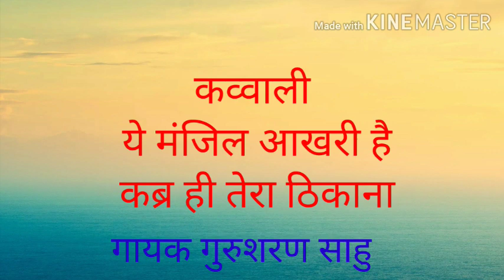कव्वाली पिंजरा खाली गायक गुरशरण साहू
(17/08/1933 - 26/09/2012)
17 वर्ष की अवस्था में आप कबीरपंथ से परिचित हुए। आपने 21 वर्ष की अवस्था में गृहत्याग कर कबीर आश्रम बड़हरा, जिला गोंडा (उ0प्र0) के प्रसिद्ध महंत पूज्यपाद सद्गुरु श्री रामसूरत साहेब जी द्वारा साधुवेष की दीक्षा ली | कबीर पारख संस्थान इलाहाबाद के संस्थापक तथा बीजक व्याख्या, पंचग्रंथी टीका, योगदर्शन भाष्य, रामायण रहस्य, गीतासार, उपनिषद सौरभ, कबीर दर्शन, वेद क्या कहते हैं?  कहत कबीर, धर्म को डुबाने वाला कौन?, ढ़ाई आखर, मोक्षशास्त्र, बूंद.बूंद अमृत, व्यवहार की कला आदि लगभग 100 प्रकार के सामाजिक, आध्यात्मिक एवं व्यावहारिक ग्रंथों के यशस्वी लेखक हैं। आपकी ओजस्वी वाणी में भारतीय संस्कृति के ऋषि मनीषियों के उद्गार समाहित रहते हैं।

        कबीर
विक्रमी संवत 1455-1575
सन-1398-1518